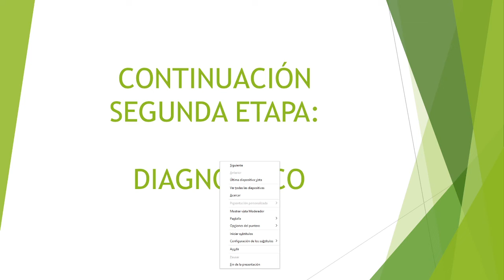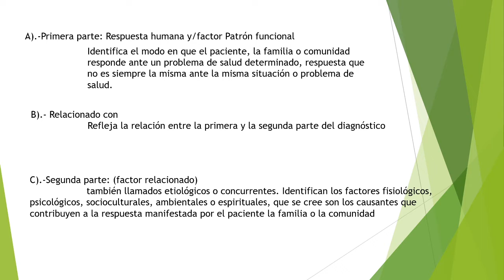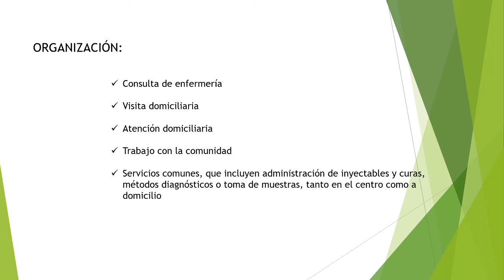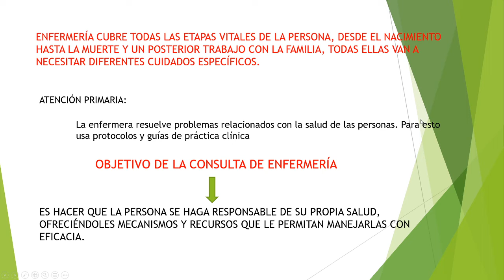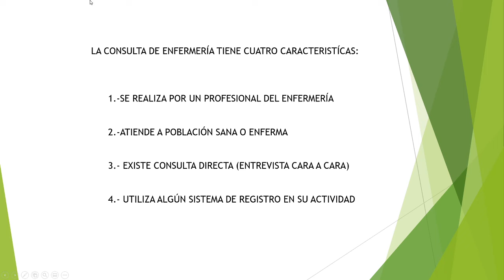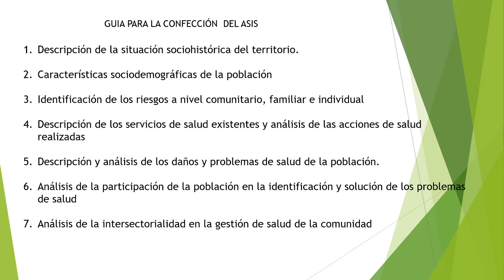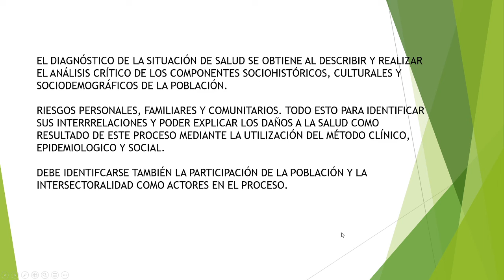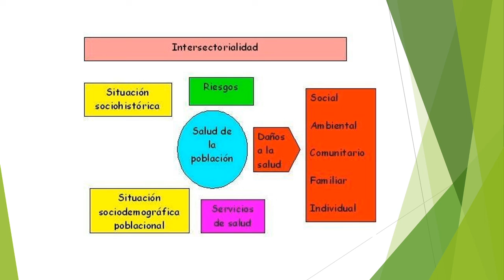Enfermería - Enfermería Comunitaria - 2da etapa Diagnóstico - Consulta de Enfermería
Les agrego otras ideas de diagnóstico y el desarrollo de la Consulta de Enfermería.